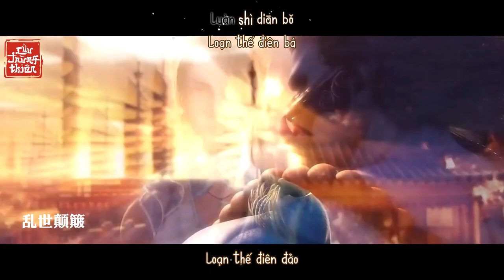Vietsub || Thiên Nguyên - Mao Lượng (OST Bất Lương Nhân)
✅Tiếng Hoa: 天元 - 毛亮
✅Phiên âm: Tiān Yuán - Máo Liàng
✅Hán việt: Thiên Nguyên - Mao Lượng
✅Nhạc phim Hoạ Giang Hồ Chi Bất Lương Nhân
✅FMV +Timer  + Encoder + Uploader: Cửu